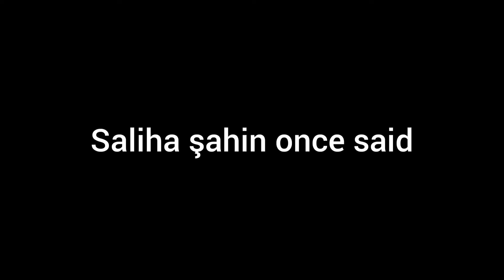Saliha Şahin once said | Samsak Döveci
filenin sultanları
funny moments
önce Said
Zehra güneş
Eda erdem
vnl turkiye
ebrar karakurt